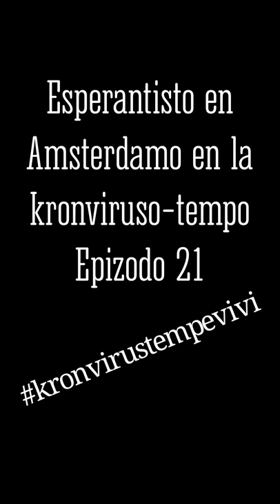Epizodo 21 de kronvirustempevivi e-isto en Amsterdamo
A. Copland, Midsummer Nocturne . Pianludas Paolo Ghiglione.

Vidu la subtekstojn laŭplaĉe!